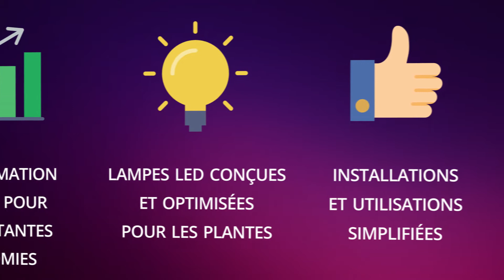HLG 550 V2 R-SPEC - Les caractéristiques - GrowLED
Découvrez HLG 550 V2 R-SPEC, l'élclairage horticole LED puissant de la marque Américaine Horticulture Lighting Group !
Venez dès maintenant découvrir le produit !